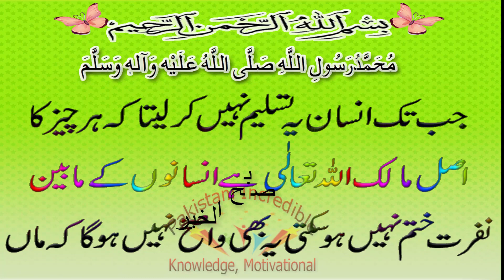236# صبح الخیر Good Morning